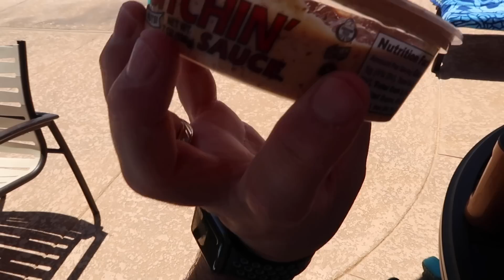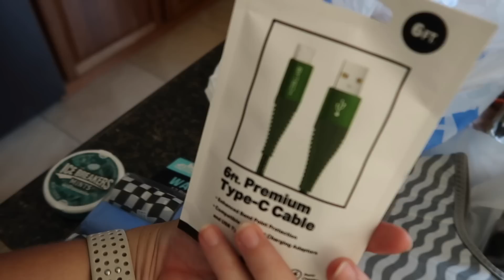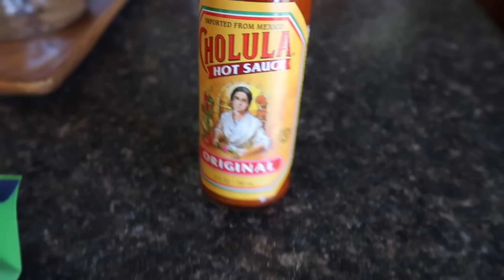Baseball in the Pool ??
We finish up our latest baseball tournament, we beat the heat with some baseball in the pool, and Chrissy shows off some last minute vacation buys!!!

16772 W. Bell Rd, Ste 110-115